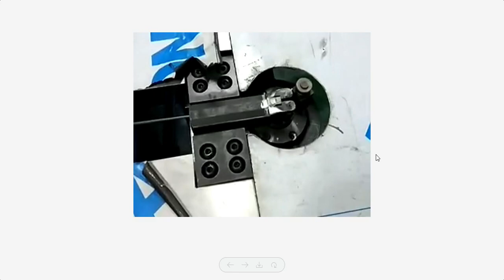2D CNC Oval Shape Bender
FDY Electro-Mechanical Equipment Co., Ltd
Helen Pei